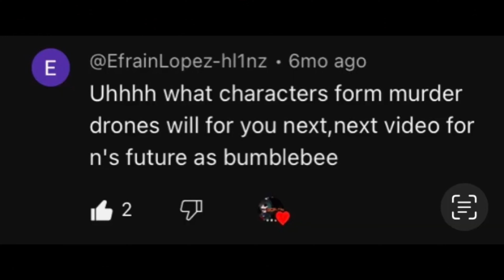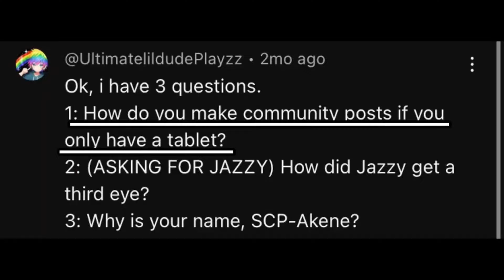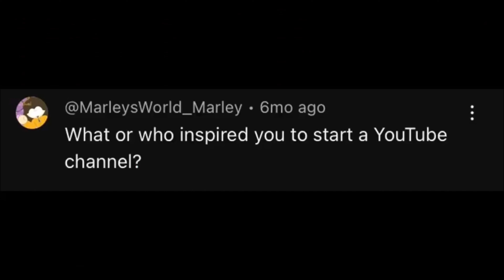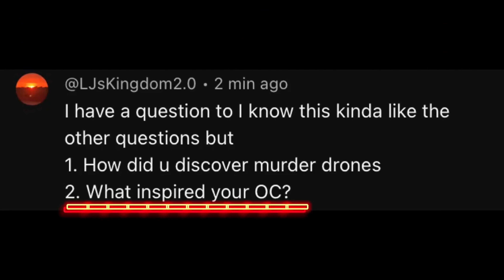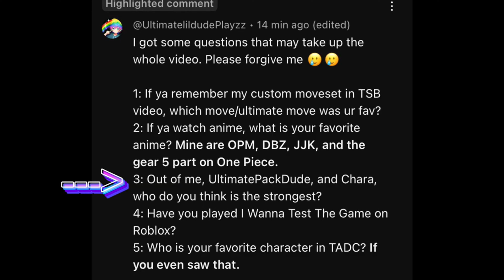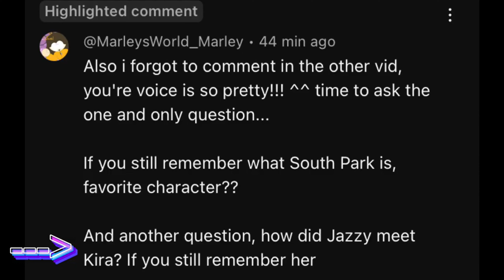My reaction to @SCP-Akene's QnA videos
My honest reacton to the 3 of Akenes QnA videos.
*With some questions at the end!*